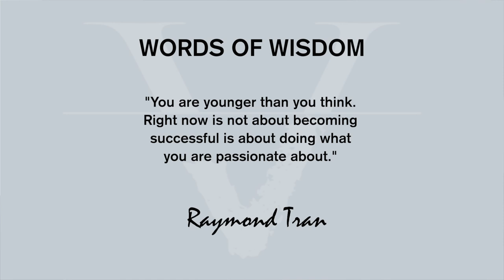HOW AN ENTREPRENEUR FINDS HIS PURPOSE EARLY IN LIFE | PART 3 OF 3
In this final episode of the interview with Ray Tran founder of MediaZen Digital, he shared with me intimate insights about the struggles he has been through, the lessons he has learned throughout his entrepreneurial journey and what lead him to find his purpose early in life.

TUNE IN & LEARN ABOUT:

✅ The instrumental role family and friends play in the life of an entrepreneur.
✅ The importance of understanding the needs of your audience (the people you want to serve).⁣
✅ Plus you don’t want to miss the unexpected response I got from Ray when I asked for his final advice for all entrepreneurs.⁣

Did you enjoy this week’s Video/Podcast? It would mean the world to me if you let me know your thoughts on the comments below.👇 Your feedback is what helps me create more valuable content for YOU! 💛

I help Entrepreneurs DESIGN, CREATE & ACTIVATE their BRAND VIBE!

In this video from Sandy Viteri of Viteri Vibes and her show Entrepreneurial Vibebrations, she interviews Ray Tran who is a digital marketing, social media management, web development and content creation strategist and expert.  In the video you will learn how Ray Tran find his life purpose. If you’ve been wondering how to find your purpose in life then you won’t want to miss this video that will show you a real example of how to find your purpose as an entrepreneur.